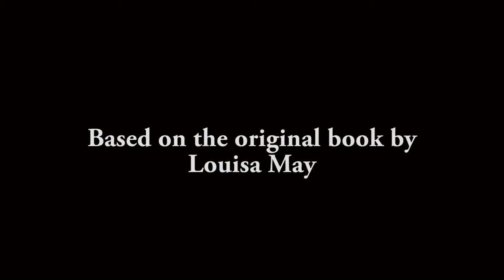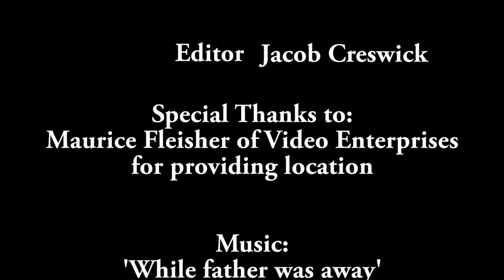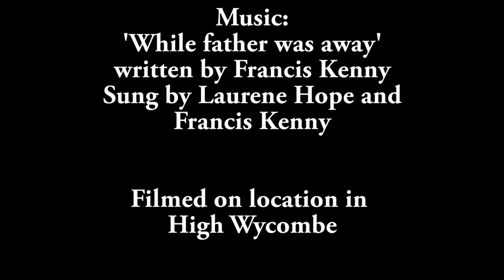Little Women: Pilot